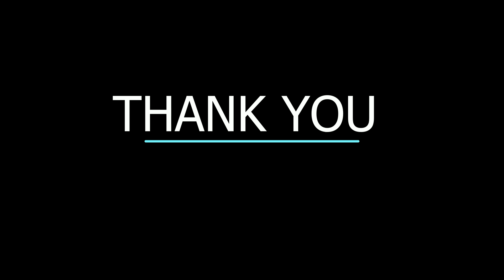FAR CRY NEW DAWN WALKTHROUGH PART 6 (LET'S PLAY GAME WITH COMMENTARY) 1080P HD (UPGRADE PROSPERITY)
Far Cry New Dawn Gameplay Walkthrough Part 6 of the Far Cry New Dawn (FC New Dawn) Campaign including a Review and Mission 6: Upgrade Prosperity for PS4 Pro, Xbox One X and PC. My Far Cry New Dawn Gameplay Walkthrough will feature the Full Game Story Campaign. This Full Game Far Cry New Dawn Gameplay Walkthrough includes a Review, all Campaign Missions, all Cutscenes, The Father, PS4 Pro Gameplay, FC New Dawn Gameplay, Xbox One X, Single Player, All Missions, Campaign and more until the Ending of the Single Player Story. Thanks Ubisoft for giving me Far Cry New Dawn!

Similar to its predecessors, Far Cry New Dawn is an action-adventure first-person shooter set in an open world environment which the player can explore freely on foot or via various vehicles. The game is set in the fictional Hope County, Montana and uses a reimagined version of Far Cry 5's map. The nuclear war portrayed in Far Cry 5 has reshaped the landscape so that new areas have become available for the player to explore while others are inaccessible.

The story is set seventeen years after the events of Far Cry 5. After the nuclear exchange known as "the Collapse" devastated the world, survivors attempt to rebuild the community in Hope County. Their efforts are threatened by the Highwaymen, a roving band of organized bandits led by twin sisters Mickey and Lou (voiced by Cara Ricketts and Leslie Miller). With few other choices, the survivors form an alliance with New Eden—the remnants of the Project at Eden's Gate—despite knowing that they may represent a greater threat than the Highwaymen. The game is also expected to reveal the fates of the Deputy and Joseph Seed, the protagonist and main antagonist of Far Cry 5 respectively. The player takes on the role of a new character nicknamed the "Captain", who is part of a group that travels the country assisting other survivor groups in need.

At the Homebase, players will prepare to face off against the threat of the Highwaymen. The Homebase, called Prosperity, is the stronghold of the Survivors. Here, players can craft makeshift weapons and vehicles and train their Guns for Hire – including new and familiar faces. As players progress, they can upgrade the Homebase for more powerful weapons and gear. The Homebase is also a launchpad to Expeditions, where for the first time in Far Cry, the adventure is more than local. Set in memorable locations across the US, from wetlands to canyons and more, Expeditions drop players into unique locations where they must grab a package of valuable materials and get out, quickly.

Developed by Ubisoft Montreal with support from Ubisoft Shanghai, Ubisoft Kiev and Ubisoft Bucharest, Far Cry New Dawn is a first-person shooter set in a completely open world. The standalone sequel to Far Cry® 5, Far Cry New Dawn thrusts players into a brilliant post-apocalyptic setting where they will encounter a dual threat – The Twins, Mickey and Lou. Players can recruit an eclectic cast of Guns and Fangs for Hire, or a Friend for Hire for co-op play, to experience unpredictable, unforgettable Far Cry Moments where anything can happen.